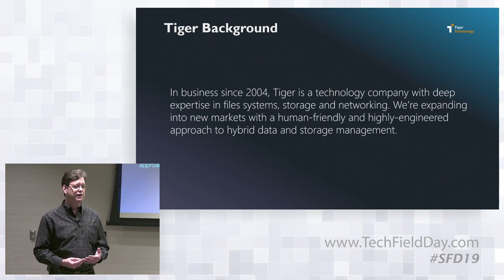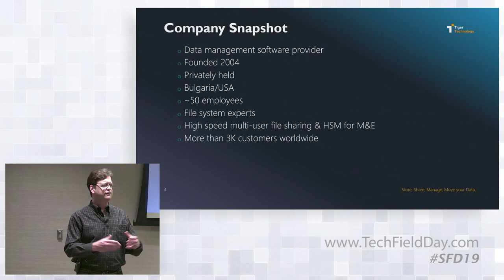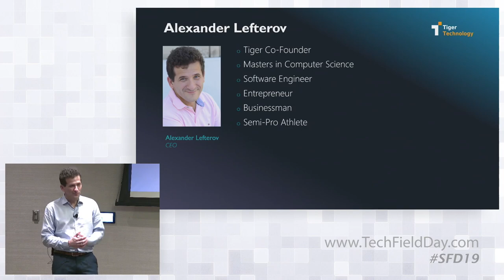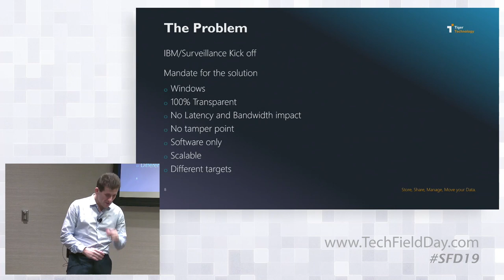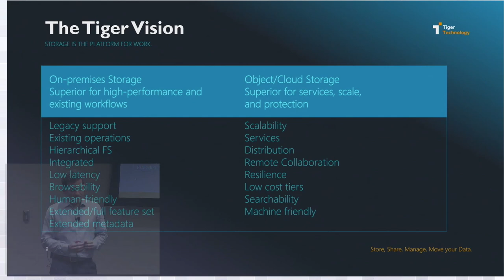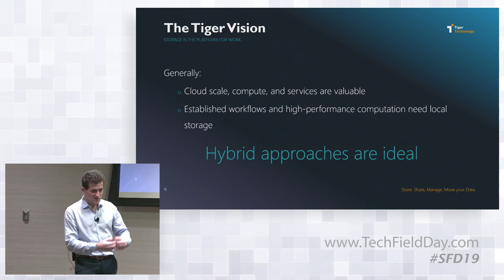Tiger Technology Company Introduction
In business since 2004, Tiger is a technology company with deep expertise in NTFS storage and networking, now offering a human-friendly and highly engineered approach to hybrid data and storage management. Discussion on the various approaches used to fulfill the mandate received by IBM to create an object storage interface.

Recorded at Storage Field Day 19 on January 22, 2020.